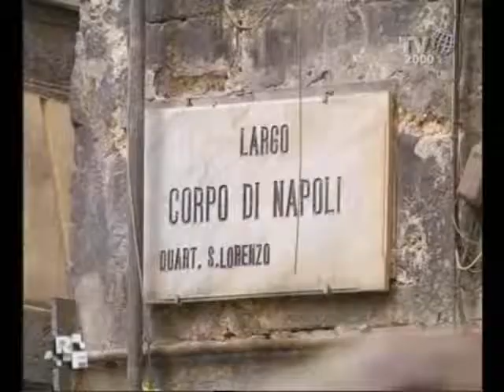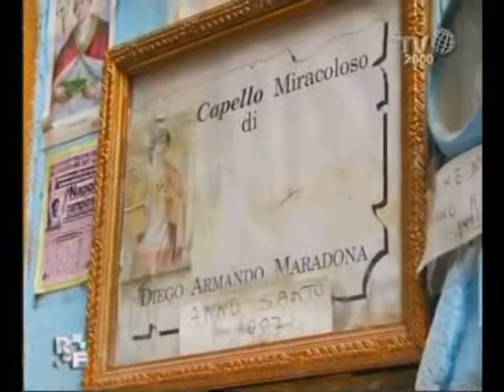Romanzo Familiare - Famiglia Sorbillo - MARADONA AL BAR NILO